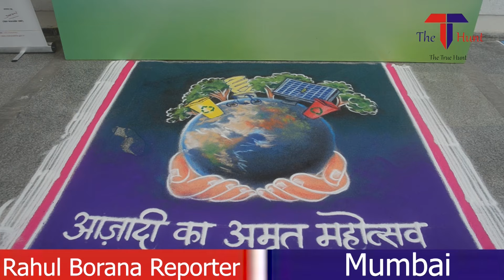Watch How Saksham 2022 Programme Makes India To Run On Clean Green Energy [ Mission 2022] Mumbai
msrtcnewstoday indiaclean saksham2022 Saksham 2022 an event at yashwant rao chavan center , nariman point mumbai. This event is an initiative to spread clean and green energy and also save the natural fossil fuels. Watch Live Event.